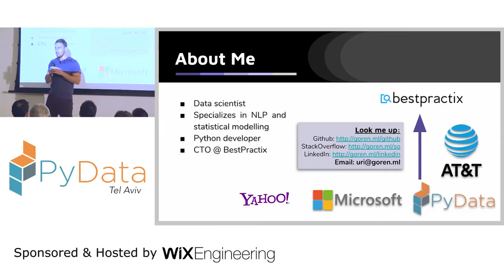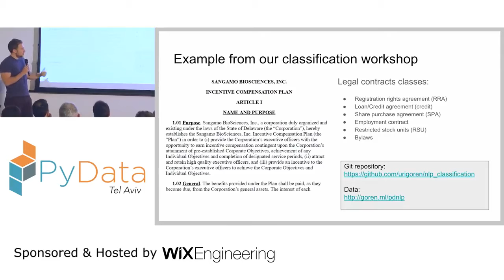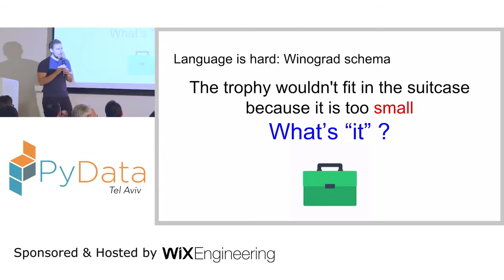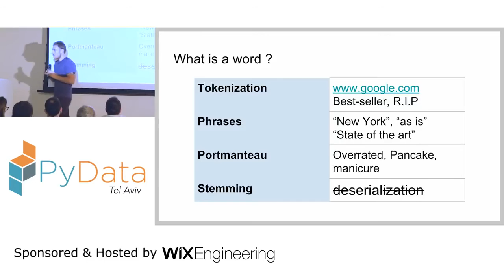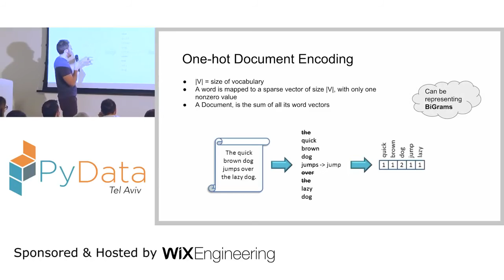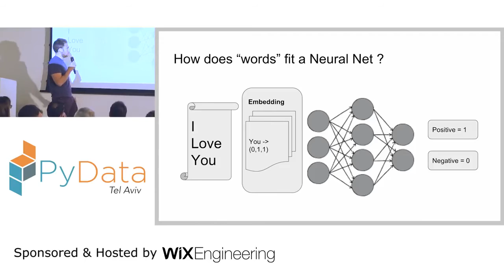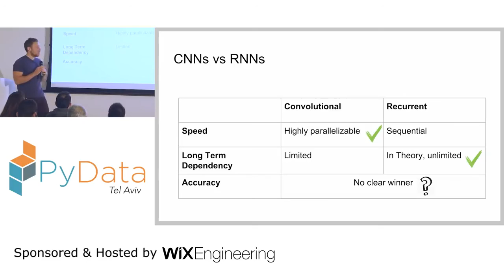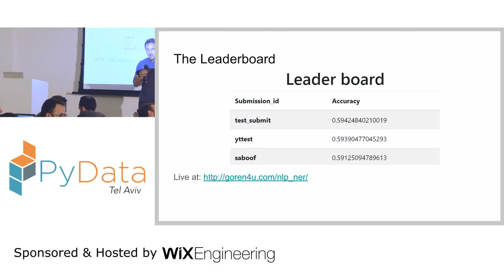Deep Learning For NLP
Deep Learning A-Z™: Hands-On Artificial Neural Networks

Complete Guide to TensorFlow for Deep Learning with Python

Machine Learning, Data Science and Deep Learning with Python

Natural language processing is an umbrella term for several tasks, common tasks include document-classification, machine translation, and named-entity-recognition. Deep learning methods had revolutionized the NLP field, breaking state-of-the-art benchmarks in all of these fields. This workshop would focus on the named-entity-recognition (NER) with deep learning methods. The workshop is hands-on, meaning that participants are required to bring their own laptop with all the requirements installed. Python proficiency is assumed, and machine-learning background is a big plus.